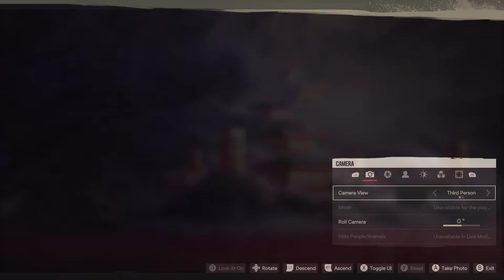Far Cry 6| Pagan Min DLC